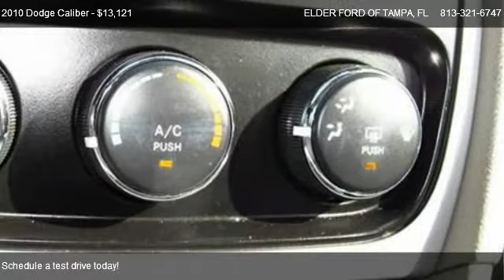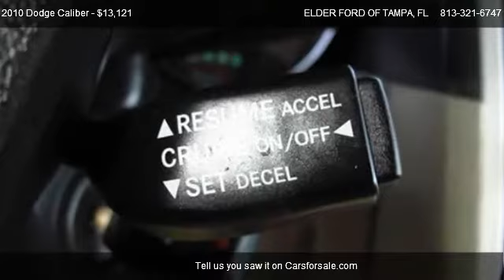Dodge Caliber 4dr HB SXT @ ELDER FORD OF TAMPA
Gassss saverrrr! What a price for a 10! If you've been aching for just the right 2010 Dodge Caliber, well stop your search right here. This is the gas-saving ride that definitely fits your budget. Cute Vehicle need a good home. Very well mannered and rarely requires feeding! :) Get the ELDER EDGE! Great People, Great Service, Great Deals!!  Your Hometown Certified Pre-Owned Headquarters!!  This deal won't last long. For this Special Internet Price, Contact Ed Michaels. This will ensure you the first chance at the car.